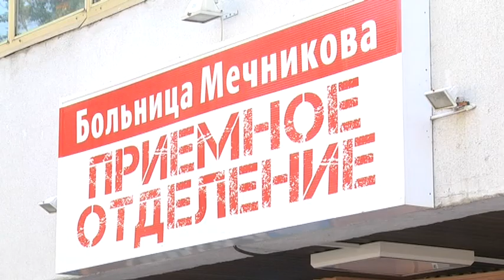У лікарні ім. Мечникова боряться за життя пораненого бійця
До реанімації лікарні ім. Мечникова у вкрай важкому стані доправили двадцятидворічного старшого матроса — Віктора. Військовий отримав мінно-вибухові поранення у селищі Гнутово, що на Донеччині. Лікарі кажуть, що все його тіло - це суцільна рана через осколки: численні осколкові поранення обличчя, розбиті і обпалені рани голови, важке поранення очей. За останню добу, військовий переніс операцію з видалення осколків та операцію на очах. Як зазначають лікарі, стан бійця залишається тяжким, але потроху хлопець йде на поправку.